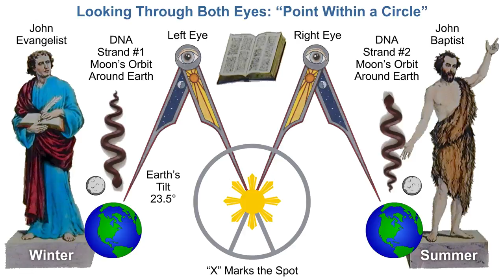DNA - The Most Holy Place (Preview)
This latest film pushes the envelope even further on exposing the realtionship between Scripture and Cell Biology that the Ruling Elite don't want you to know about.

The longer they keep this information from you, the more time they have to perfect their Transhumanist Agenda.

You will be next.

It won't be much longer now.